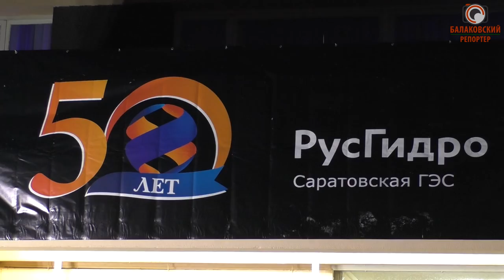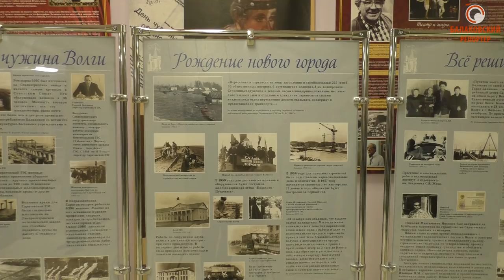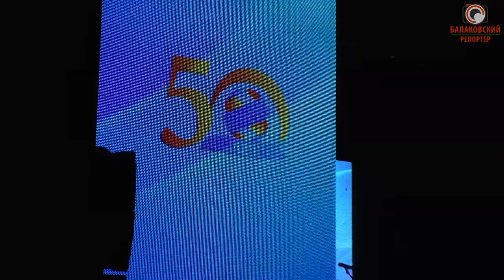Гидроэнергетики отметили 50-летний юбилей